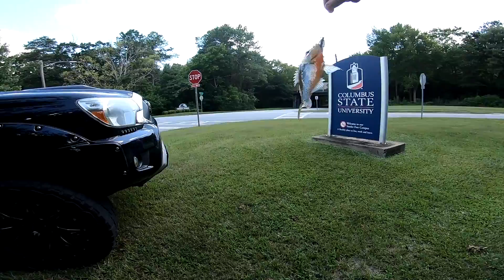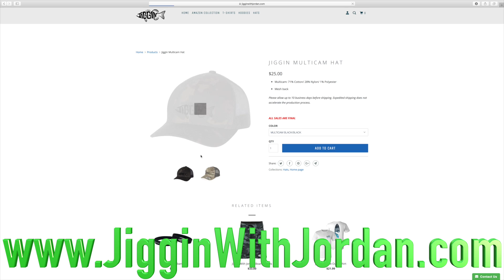Raiding City For BEST URBAN Fishing Spots!! (urban creeks)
Install Raid for Free ✅ IOS ✅ ANDROID Start with💰50K silver and get a Free Epic Champion 💥 on day 7 of “New Player Rewards” program